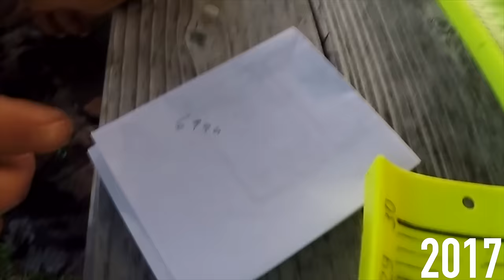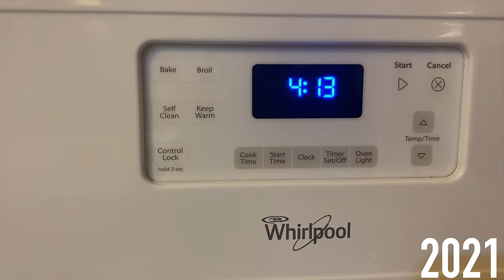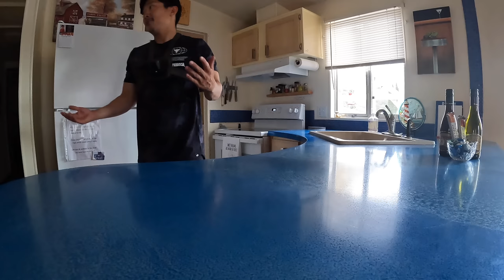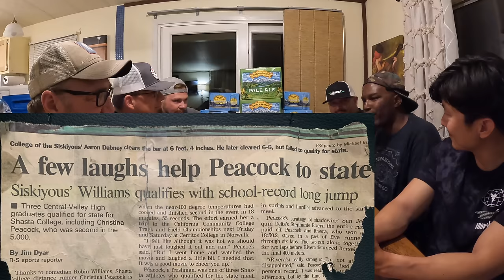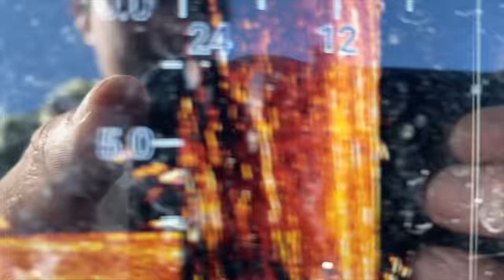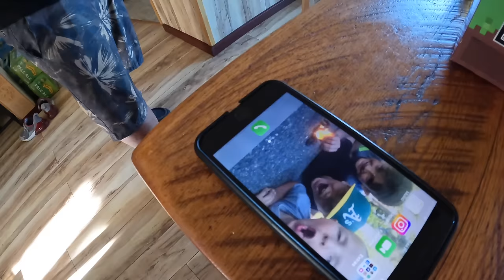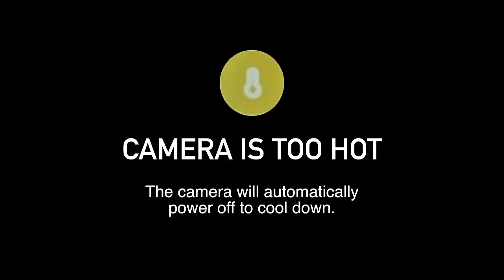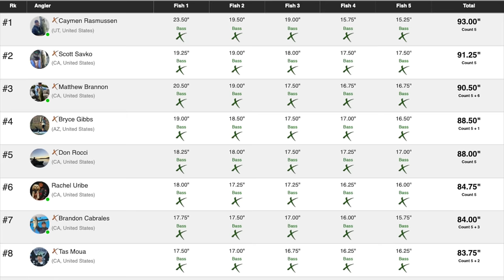What in the world happened to Clear Lake, CA?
Since arriving here in Northern California back in 2017, Clear Lake in August has been a tradition. There’s been a lot of memories made and friendships formed here and this marks our 6th annual trip to Clear Lake for a host of Kayak fishing tournaments over 3 days. This video shows the years prior, the practice, and tournament day 1 on a Clear Lake that is very different this time around.

Other Stuff
Dynamic Dolly

CAMERA SETUP
GoPro 10